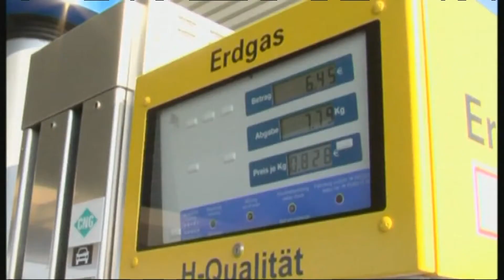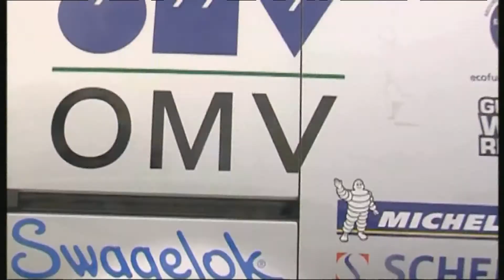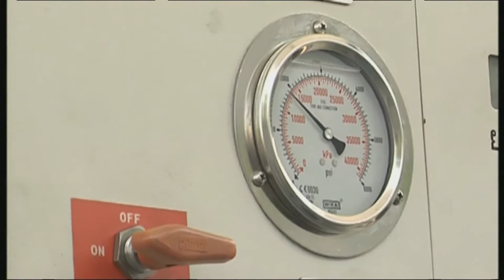VW Caddy gas expedition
85.000 kilometres in a gas driven VW caddy - a very special expedition through 26 countries.